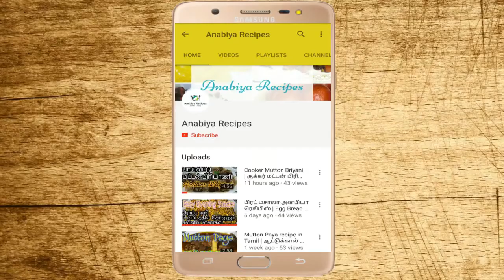Thakkali Sadam in Tamil | தக்காளி சாதம் | How to make tomato rice | Tomata rice recipe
தக்காளி சாதம் செய்வது எப்படி?

Tomato Rice is a famous South Indian recipe. It is very delicious and easy to prepare recipe. Pureed tomatoes are sauted with spices and then added to rice. If you're bored of having the same old lemon rice, then this rice recipe is an interesting variation. The tangy flavour of tomato makes it an interesting

Tomato Rice is my go to lunch idea. I make it quite often..Since it is so easy to put together and it taste extremely good..I have already made a tomato rice recipe, it is my video recipe..This is a biryani style tomato rice which taste so yummy
 Tomato rice recipe is Thakkali sadam - Very healthy and delicious, medium spicy rice dish with full of tomato flavor.